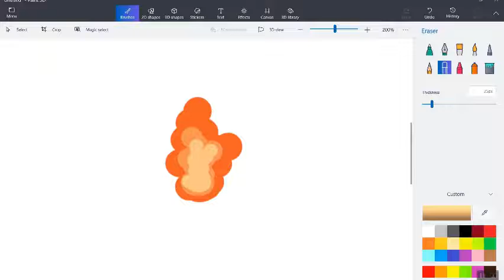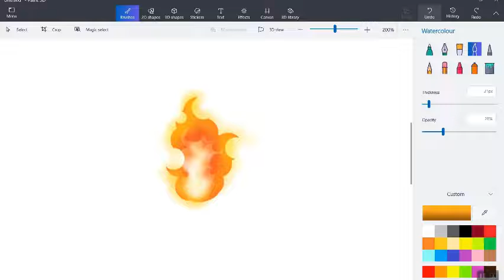How to draw Fire | Digital Art Tutorial | For Beginners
Software used - 3d paint